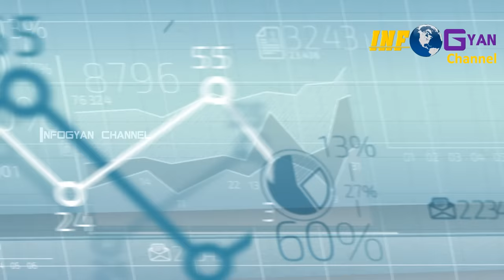ब्रह्मपुत्र एक महान नदी की महान गाथा: Brahmputra Hindi Documentary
Please Support

Brahmputra is a river which is very unique in its own way, it is powerful, it has speed, it is full of passion, it earns respect and at the same time also fearful. Originating in Northern Himalayan Tibet it travels almost 2900 Km before meeting its destiny in Bay of Bengal. This video takes you to a journey along the great river, talks about significance it has for millions living in India, China and Bangladesh.

इस हिन्दी डॉक्युमेंटरी में हम चलते हैं एक महान Himalayan नदी की अद्भुत यात्रा पर. इस यात्रा के दौरान यह नदी प्यार भी लुटाती है, जीवन भी देती है, रहस्यों से भी भरपूर है और जीवन के लिए ख़तरा भी पैदा करती है.